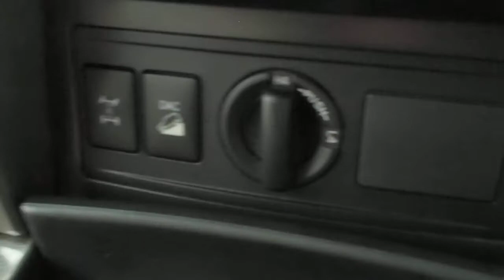interior: Toyota Land Cruiser Prado[GRJ150W] 2009y on sale !!!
⭐MODELLISTA BODY PARTS⭐7seats⭐SpareKey⭐
Mileage 91,100KM
Model Code CBA-GRJ150W
Registration
Year/Month 2009/10
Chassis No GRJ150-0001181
Engine Size 4,000CC
Fuel Gasoline/Petrol
Drive 4WD
Ext. Color Silver
Steering Right
Transmission Automatic
Seats 7
Doors 5
Callin Auto Co.,Ltd based in tokyo japan.
You can check the condition and goodness of the car in the video more than photos.